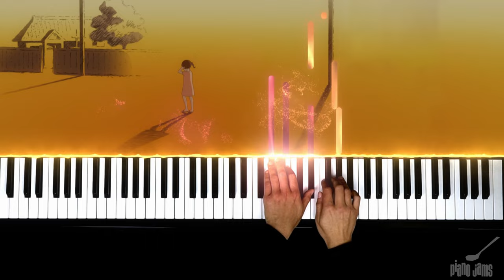From Up on Poppy Hill : Longing for Mother's Return - Piano Tutorial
Here's my cover of "Longing for Mother's Return", composed by Satoshi Takebe for Studio Ghibli's "From Up on Poppy Hill".

Transcribed and covered by PianoJams
Outro : Debussy, Passepied from Suite Bergamasque.

ghibli fromuponpoppyhill soundtrack piano cover transcription tutorial Miyazaki コクリコ坂から